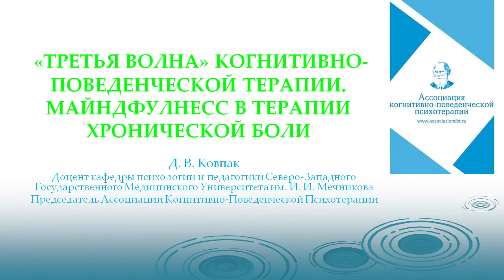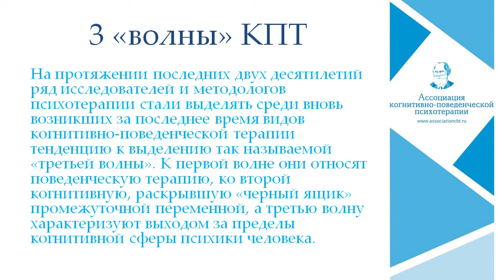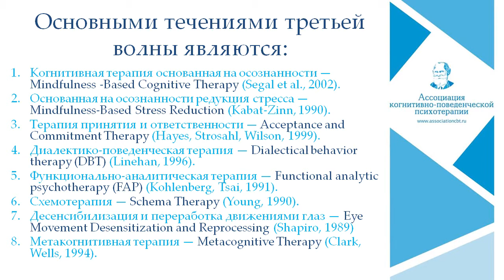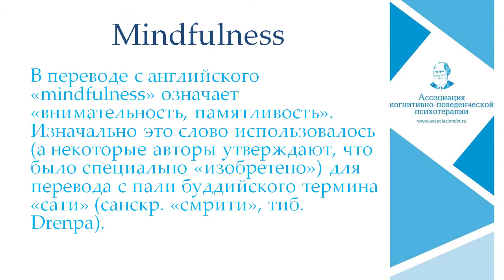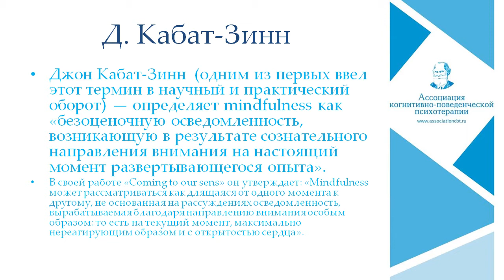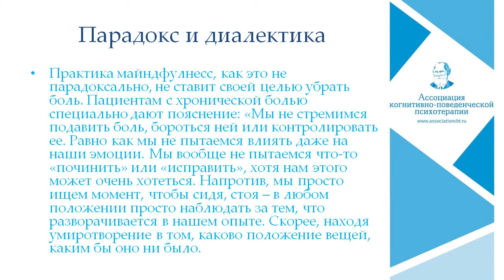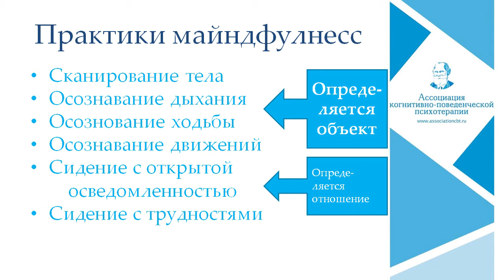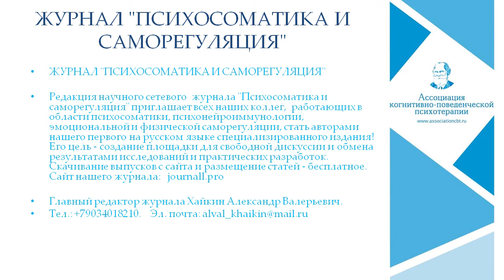доклад Ковпака Дмитрия Викторовича "Майндфулнесс в комплексной терапии хронической боли"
XV научно-практическая конференция "Актуальные проблемы психосоматики в общемедицинской практике"